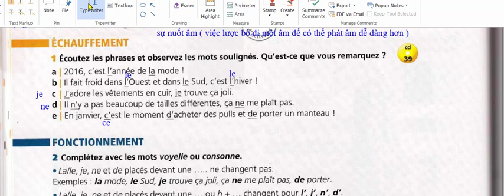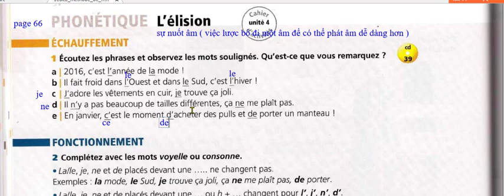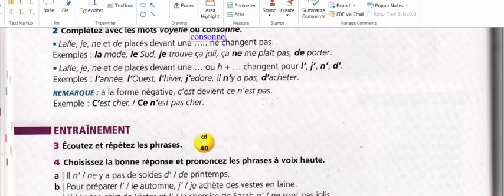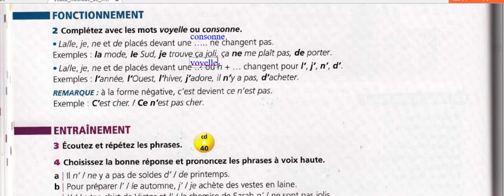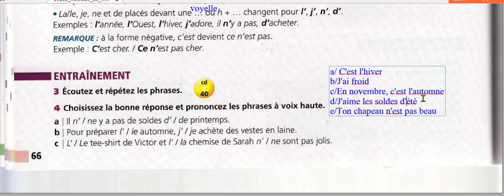Bài 119 - Édito A1- Unité 4 - L' élision - Sự nuốt âm